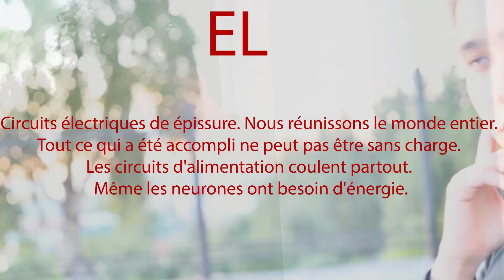K.F. - EL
circuits électriques de épissure. Nous réunissons le monde entier. Tout ce qui a été accompli ne peut pas être sans charge. Les circuits d'alimentation coulent partout. Même les neurones ont besoin d'énergie.